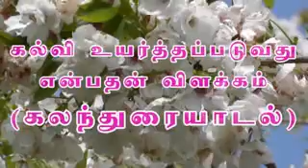393 கல்வி உயர்த்தப்படுவதின் விளக்கம் கலந்துரையாடல் அல் மனார் சென்டர், துபாய low